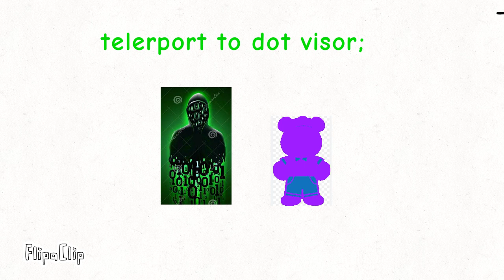Dot and Billy Episode 37:Speed